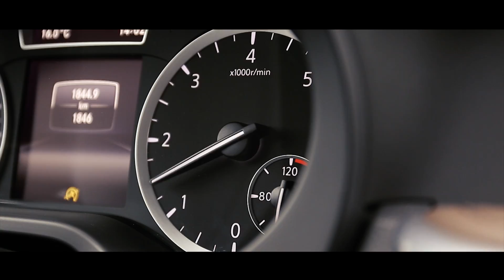Gebhards geheimnisvolles Autogeräusch | Official Trailer | (2016) | HD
Radio Regenbogen "Ihr Kennzeichen gewinnt" hat alle infiziert - doch jetzt schnallt euch besser an ...